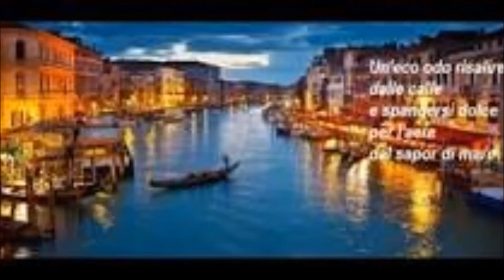MELODIA VENEZIANA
🔴 👇 LOOK AT THIS !🔴 👇
ALL THE SONGS IN THE VIDEOS ARE COMPLETELY CREATED BY ME, I ABSOLUTELY DO NOT ALLOW THEM TO BE DOWNLOADED AND PUBLISHED IN OTHER CHANNELS, IN ANY WAY, NO COMPLETE NO TRACK ONLY, WITHOUT AUTHORIZATION!